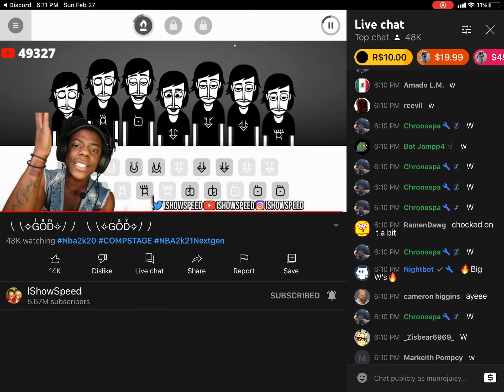IShowSpeed’s New disstrack on ben!!